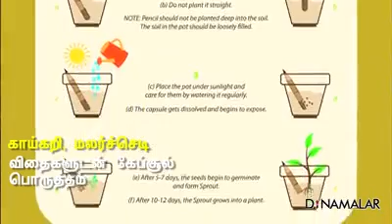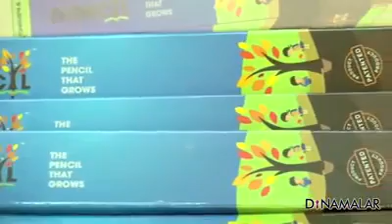விதைகள் அடங்கிய பென்சில்..